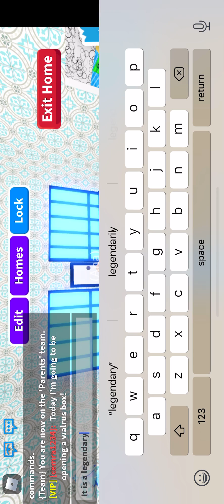Opening a walrus box!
Today I will be opening a walrus box from the winter update.